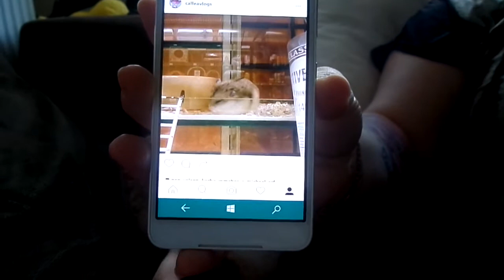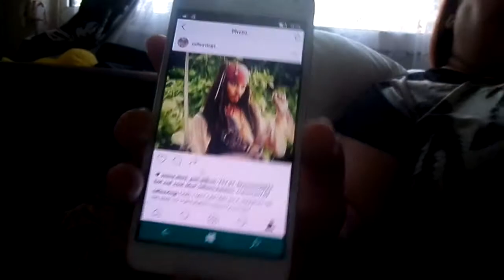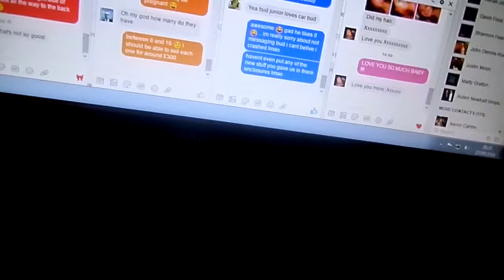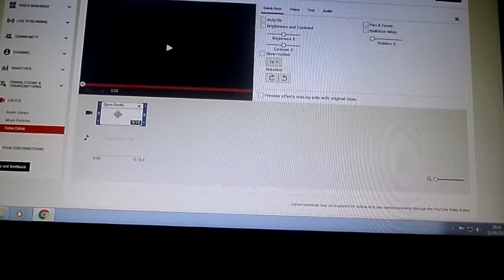Worlds WORST!! Pet Shop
Thank you for you support in growing this channel. We hope to spread happiness and positivity through the world and to teach the next generations that its ok to be different.